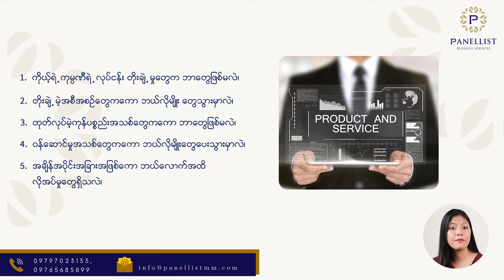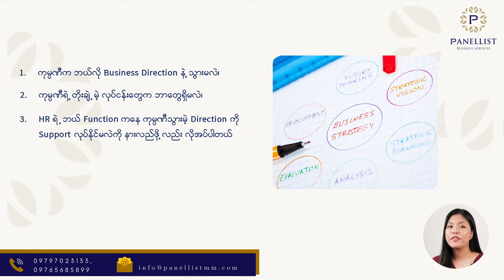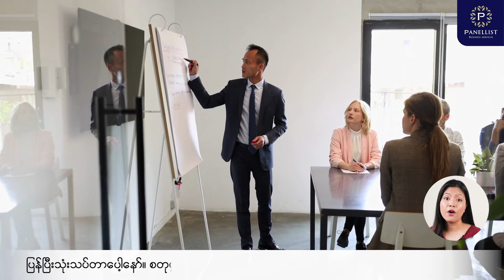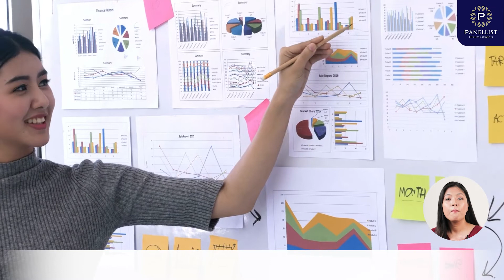ကုမ္ပဏီရဲ့ ရည်မှန်းချက်များကို အကောင်အထည်ဖော်ဖို့အတွက် HR Strategic Planning ရဲ့ အရေးပါပုံများ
ကုမ္ပဏီတိုင်း၊ အဖွဲ့အစည်းတိုင်းမှာ Strategy က အရမ်းကို အရေးကြီးပါတယ်။ ကုမ္ပဏီတွေ အဖွဲ့အစည်းတွေမှာ ရည်မှန်းချက်ပန်းတိုင်တွေရှိကြတယ်။ အဲဒီရည်မှန်းချက်ပန်းတိုင်တွေကို ရရှိဖို့အတွက်က ဘယ်လိုနည်းလမ်းတွေနဲ့ လုပ်ဆောင်ကြမလဲဆိုတဲ့ နည်းဗျူဟာတွေကို မတို့တွေ ချမှတ် ကြရပါတယ်။ ဒီလိုနည်းဗျူဟာတွေကို ချမှတ်တဲ့အခါမှာ ကုမ္ပဏီရဲ့ ရည်ရွယ်ချက်တွေ ပြီးတော့ ကုမ္ပဏီအတွင်းထဲမှာရော ပြင်ပမှာရော ပါဝင်ပတ်သက်တဲ့ လူတွေ Stakeholder တွေပေါ့နော် တစ်နည်းအားဖြင့်ဆိုရင် ကုမ္ပဏီပိုင်ရှင်  တွေပါမယ်၊ ပြီးတော့ ဝန်ထမ်းတွေပါမယ်၊ ပြီးတော့ Customer တွေ အားလုံးအတွက်ကို ကောင်းကျိုးပြုပြီးတော့ Value ရှိတဲ့ Strategy တွေဖြစ်ဖို့လည်း အရေးကြီးပါတယ်။

HR အနေနဲ့ကတော့ Strategic Planning မှာဆိုရင် ကနဦးဆုံး သိရမဲ့ အချက်တွေကို ဒီ video မှာ မျှဝေပေးသွားမှာဖြစ်ပါတယ်။

လူကြီးမင်းတို့ရဲ့ စီးပွားရေးလုပ်ငန်းပုံစံနဲ့ ကိုက်ညီတဲ့ "HR Solution" တစ်ခုကို ရရှိဖို့ ဖုန်း "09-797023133" ကို တိုက်ရိုက်ဆက်သွယ်မေးမြန်းနိုင်ပြီး ကျွန်မတို့ Facebook Page ရဲ့ Messenger မှလည်း မေးမြန်းစုံစမ်းနိုင်ပါတယ်။

Panellist Business Services
“Success Through People.”

*** Panellist Business Services ရဲ့ Digital Products များနှင့် HR Outsourcing & HR Consulting ၀န်ဆောင်မှုများ အသေးစိတ်ကို အောက်ပါ Link တွင် ၀င်ရောက်ကြည့်ရှုနိုင်ပါတယ်။